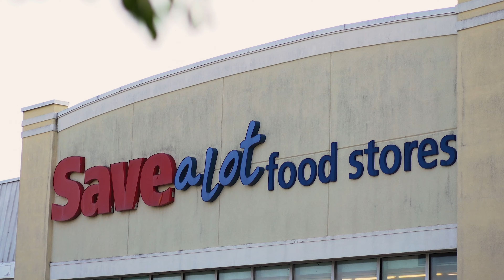Generosity Story | Save A Lot Grocery Store